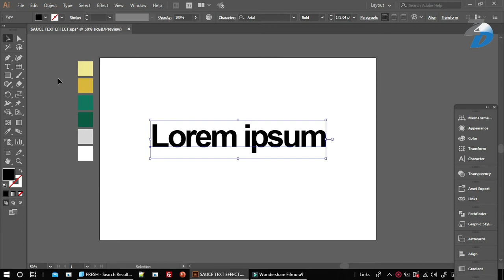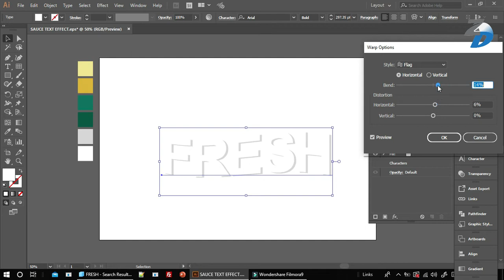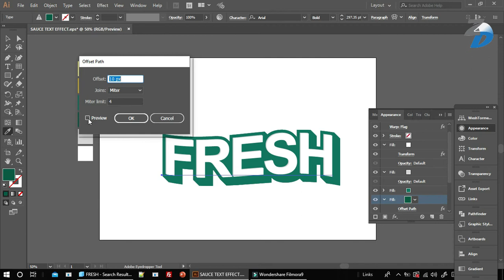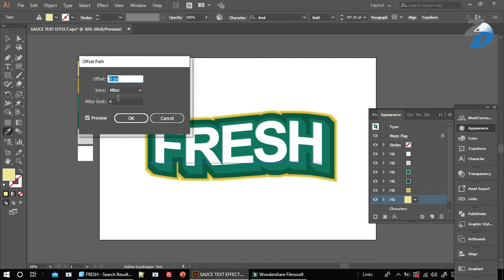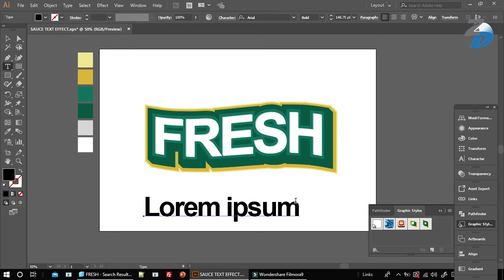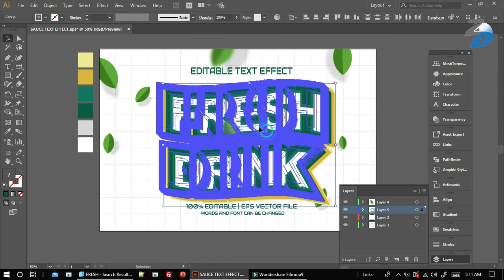how to create fresh drink text effect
Hello everyone 😊 today I want to show you how to make editable text effects in adobe illustrator by using appearance, so here I will use appearance a lot in videos 😊, always stay in the duration of the video 😊

Key catagory : beautiful logo, logo designing, custom logo design, designer logos, logo design studio, logo design love, designing a logo, logo design contest, cheap logo design, logo designers,logos design, creative logo design, good logo design, logo design services, logo design tips, logo design development, how to create logo, technique logo design, how to, adobe illustrator, vector graphic, tutorial, design, logos, love, tutorial,how to design a glossy vector, how to design a icon, favicon, emblem, shape, create,draw, drawing, vector, logo, 3d, basics of logo design, logo design photoshop cc, logo design photoshop tutorial, logo design photoshoptutorial, logo design photoshop cs5,logo design photoshop cs6 tutorial,logo design photoshop cc tutorial,logo design photoshop cs3,logo design rules,golden ratio logo design, logo, logo with circle, circle logo, restaurant logo design,r logo design,restaurant logo design illustrator,adobe illustrator tutorial, logo design tutorial, logo design 3d, logo design 2d, logo design blog, logo design 2.0, logo design web, logo design technique, logo design tutorial, logo design, logo design color, logo design gradient, logo design glossy, logo design inspiration, logo design pro, retro logo design,round logo design,record label logo design,logo design studio reviews, logo design studio,logo design studio pro tutorial,logo design speed art, logo design software for pc, logo design studio pro, logo design studio lite, logo design software free download,logo design sketch,logo design service,s logo design illustrator,s logodesign photoshop, logo design tutorial in bangla, logo design tutorial for beginners,logo design tutorial illustrator,logo design tutorial for beginners in adobe illustrator, logo design tips and tricks, logo design tutorial photoshop, logo design template,logo design tips for beginners, t-shirt logo design, t-shirt logo design photoshop, logo design using ink scape, logo design using photoshop,logo design using adobe illustrator,logo design urdu,logo design using gimp,logo design using illustrator,how to design logo, design a logo, design logo, create logo, create a logo, logos, how to, logo, how to design, design, create, how to make, how to design logo, illustrator cs6, cc, illustrator, adobe illustrator tutorial, adobe